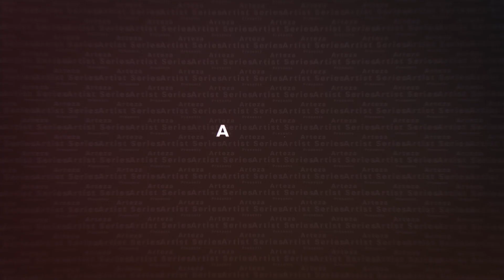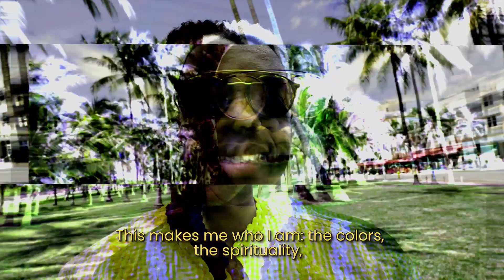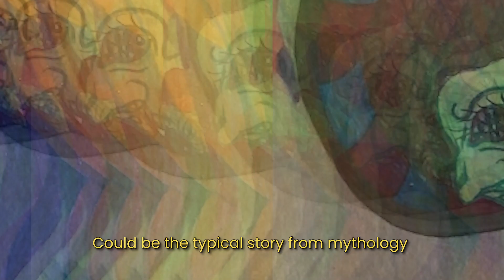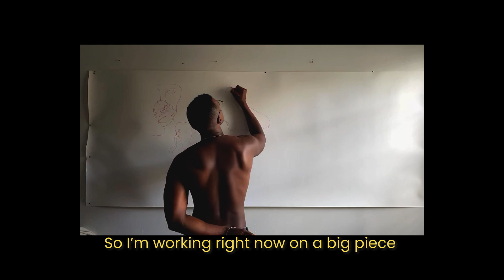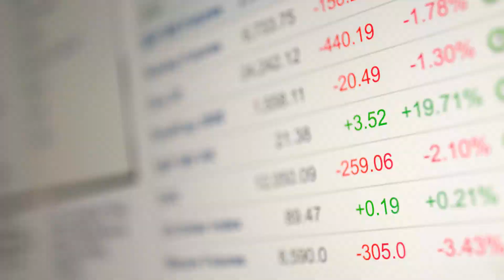Artist Profile Ray Tenorio | Arteza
In honor of Hispanic Heritage Month, we would like to introduce you to an incredible Cuban artist, Ray Tenorio. 🌈 His brightly colored artwork adorns everything from his walls to his own shoes. Come see how Ray turns his artistic dreams into reality and follow along with his art journey.

Color and create with Arteza's premium colored pencils. These buttery smooth pencils come in a variety of pack sizes ranging from 48 to 120 and include amazing color effects like metallic and neon. Use them to color your adult coloring books or create stunning realistic portraits because these pencils come pre-sharpened and ready to go. Whenever you use up your favorite colors, no need to fret, shop our open stock collection to replenish. Grab some colored pencils today and start living your dream like Ray Tenorio!